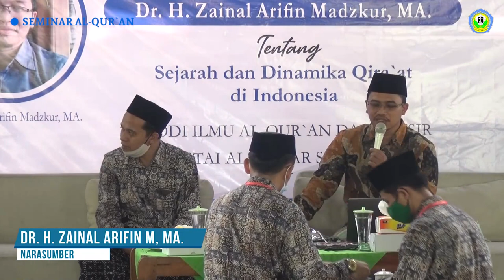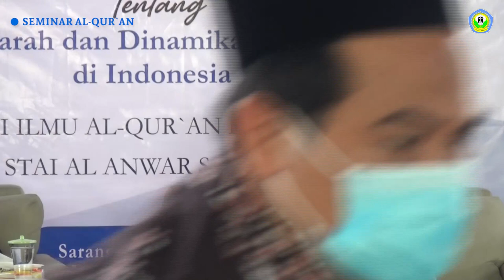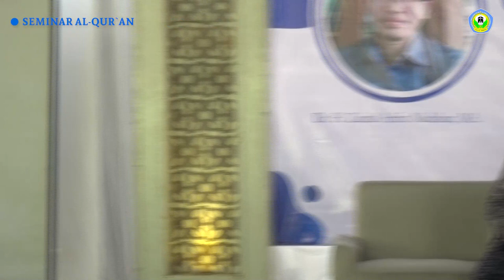SEMINAR AL-QUR'AN RASM USMANI BERSAMA Dr. KH. ZAINAL ARIFIN MADZKUR, M.A